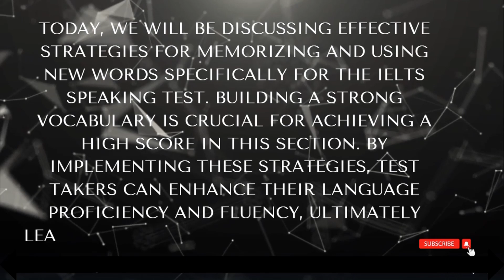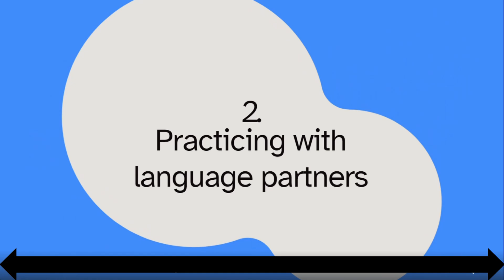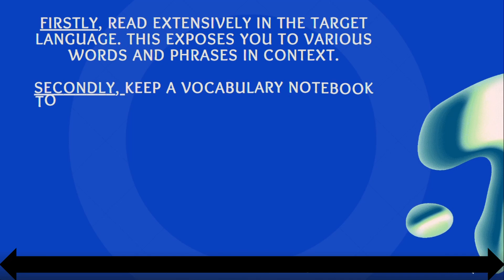"The Secret to Effortless IELTS Speaking: Boost Your Vocabulary"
🗣️ Unlock the secret to effortless conversations by mastering speaking vocabulary! In this video, you'll discover essential words and phrases to boost your fluency and confidence in IELTS Speaking. 🚀 Perfect for anyone aiming to sound more natural and achieve a higher band score. 💯